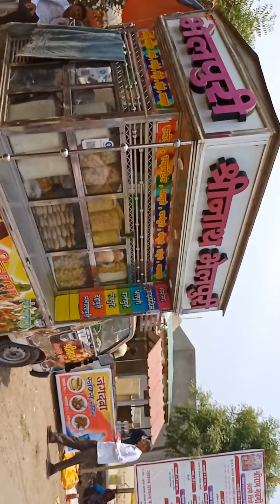बच्चन....अन गावाची जत्रा.श्रीराम नवमी.